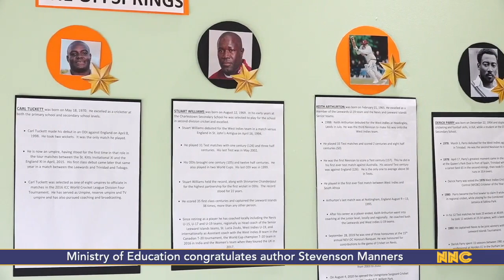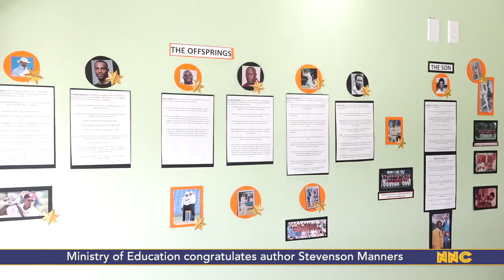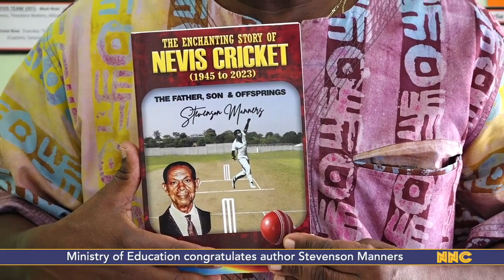NNC Local February 17, 2023.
Ministry of Education congratulates author Stevenson Manners
NIA 2023 Budget Presentation to be delivered on February 20th